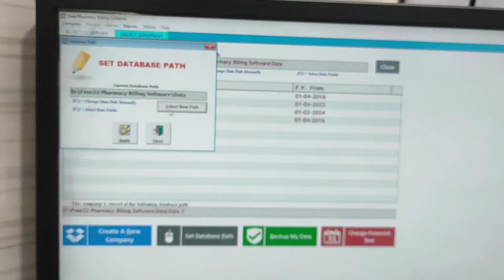14 June 2024(1)